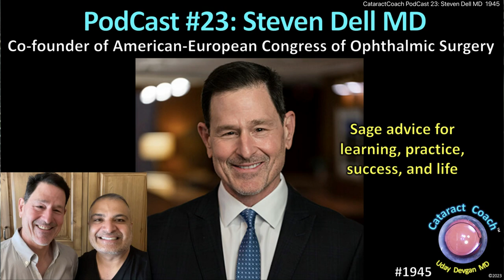CataractCoach™ 1945: PodCast 23: Steven Dell MD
Steven Dell MD is a refractive and cataract surgeon in Austin, Texas, USA and he has been involved in so many different avenues of ophthalmology in addition to his clinical practice. More than 15 years ago, he worked with development of the first generation of IOLs which attempted to restore accommodation and we thoroughly discuss this topic in the podcast. He also was founding president of AECOS, the American-European Congress of Ophthalmic Surgery, which promotes innovation, education, and advocacy while also organizing multiple outstanding eye meetings per year in the USA and in Europe. And he is also known for offering guidance and sage advice to younger ophthalmologists as they navigate their careers, me included!